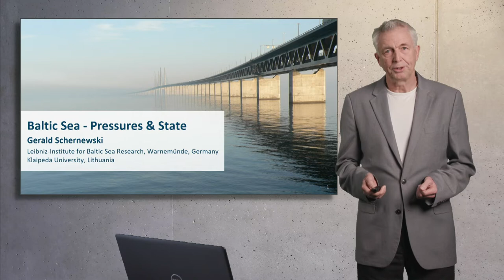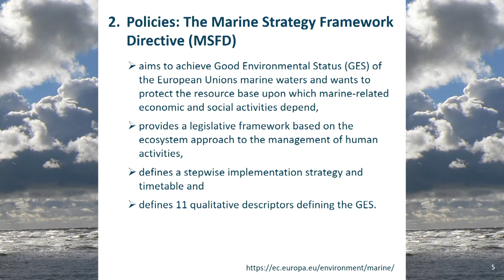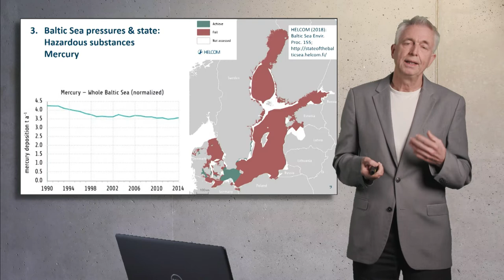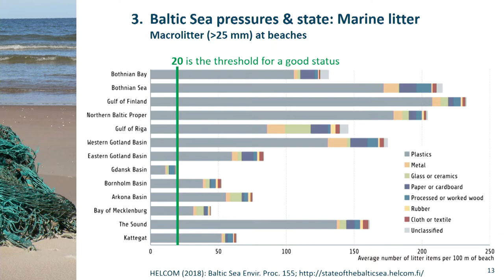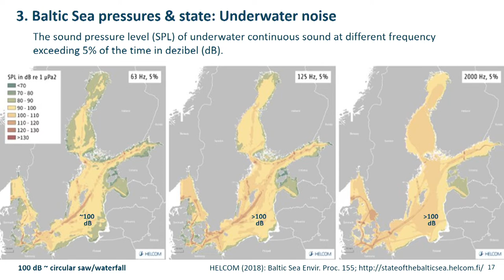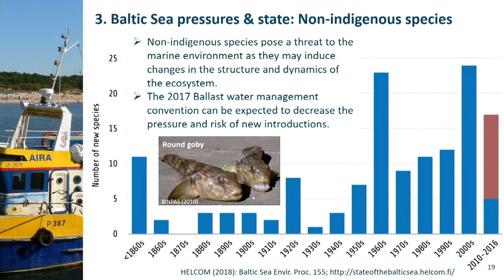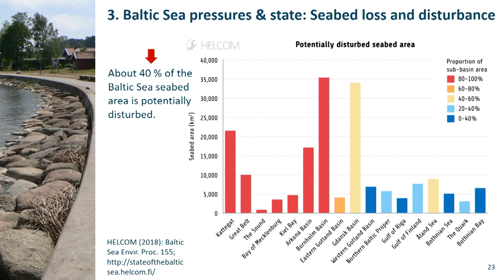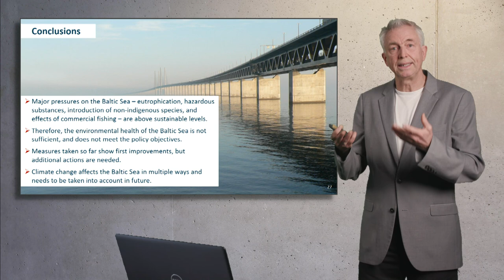10 Baltic Sea Pressures and state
e-learning course ‘Coastal and Marine Management’

Prof. Dr. Gerald Schernewski – Leibniz-Institute for Baltic Sea Research & Klaipeda University

This e-lecture provides background information on agriculture and population and shows the resulting drivers and pressures for the Baltic Sea ecosystem. The Baltic Sea state is assessed and summarized for eutrophication, hazardous substances, heavy metals, marine litter, underwater noise, non-indigenous species, fisheries, sea-bed loss and biodiversity.